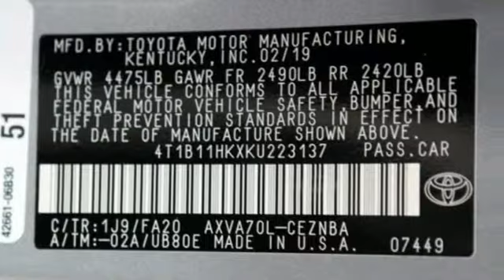2019 Toyota Camry Miami FL Ft Lauderdale, FL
Year: 2019
Make: Toyota
Model: Camry
Trim: LE
Engine: 2.5L I4 DOHC 16V
Transmission: 8-Speed Automatic
Color: Gray
Stock #: M223137
VIN: 4T1B11HKXKU223137

Address:
444 NW 165th Street